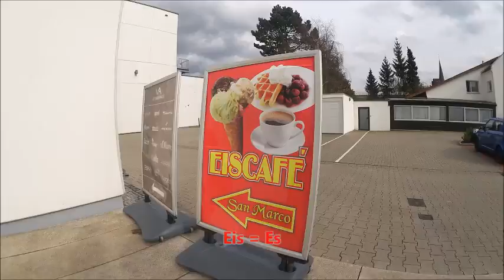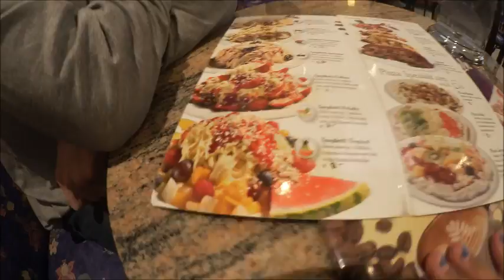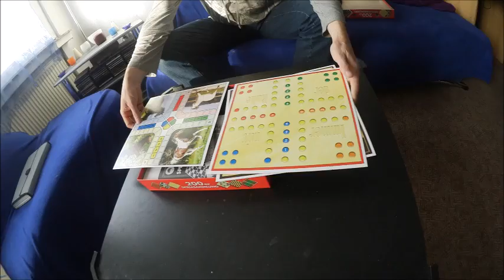makan ice cream + main game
Just for FUN ,,,jangan pada baper yesss